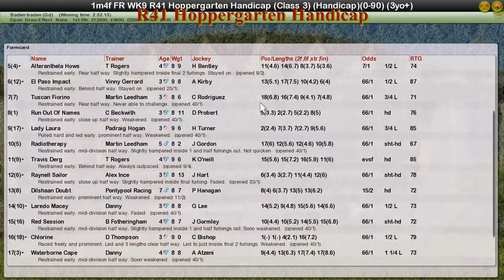FR WK9 R41 Hoppergarten Handicap